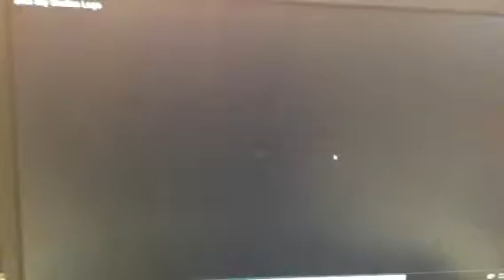Blue Sky Studios